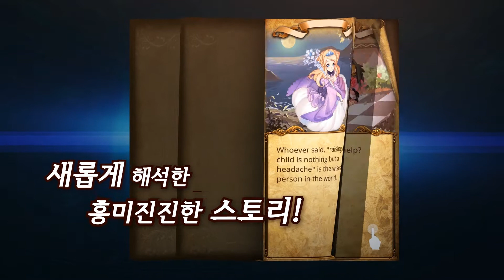[SWAY] 테일시커: 퍼즐 RPG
재미있는 퍼즐 RPG, 테일시커!

카드 조합을 활용한 퍼즐 방식 RPG!

600 개가 넘는 멋진 카드들!

시너지로 만드는 최강의 팀!

새롭게 해석한 흥미진진한 스토리!

아름다운 퍼즐 RPG, 테일시커!